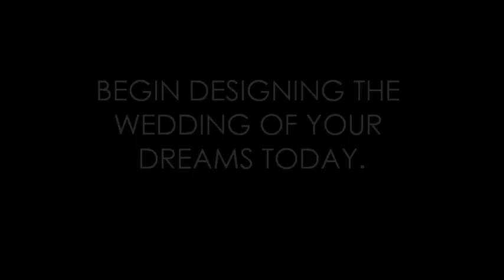Clock Tower Wedding Services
This video promotes the wedding services offered at the Best Western Clock Tower Resort and Conference Center.